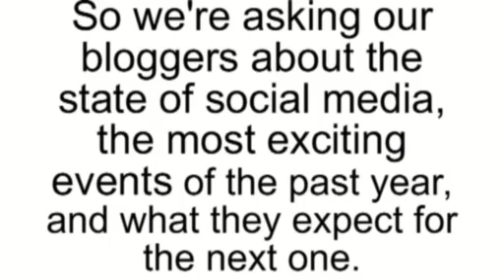Social Media Today & David Terrar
As part of our September Birthday celebrations, we're asking our bloggers about the development of social media over the past year, and what we can expect in the future.